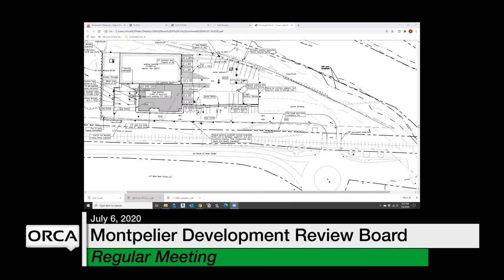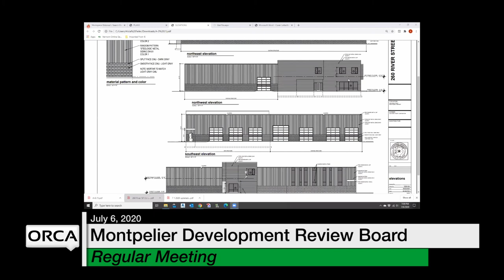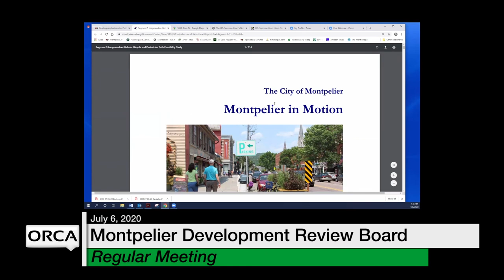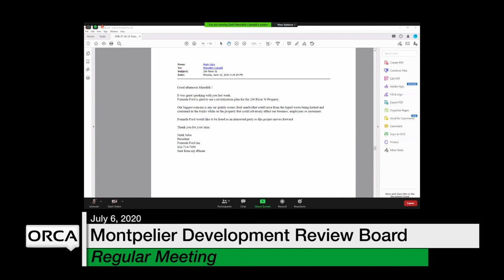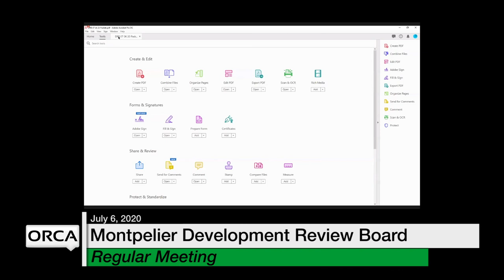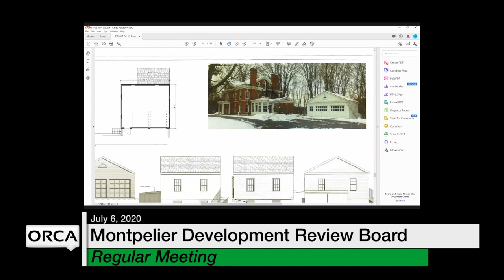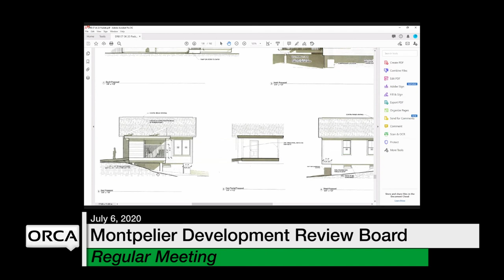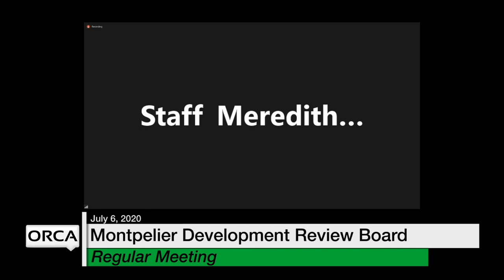Montpelier Development Review Board - July 6, 2020